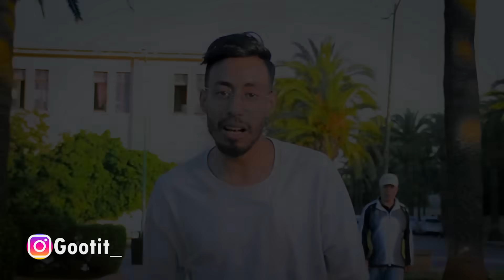بنت مطرفة عاقت عليا ولكن خورتها اكبر تخويرة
عن الفيديو:
مقلب ركوب في سيارة
حاولت ركوب معي في سيارة فهربت
بنات ماطيرياليست